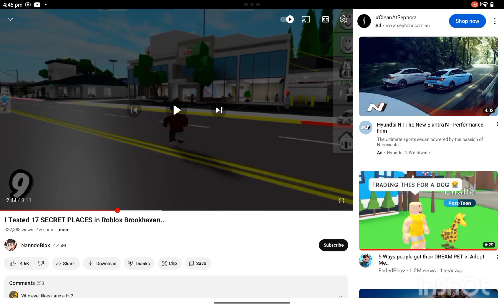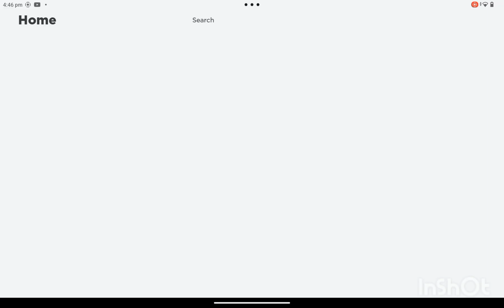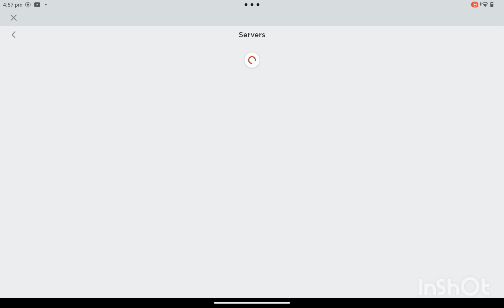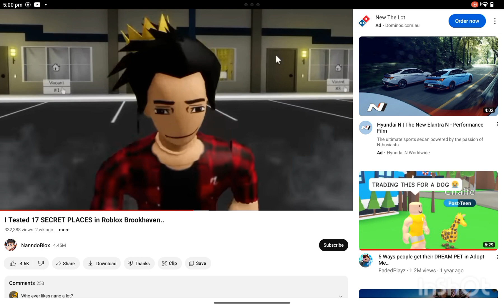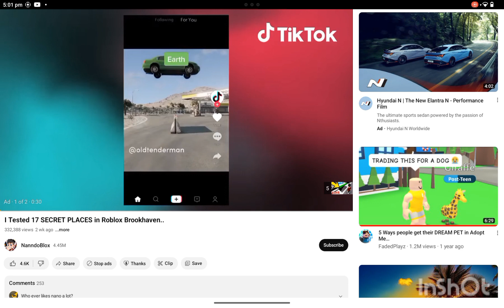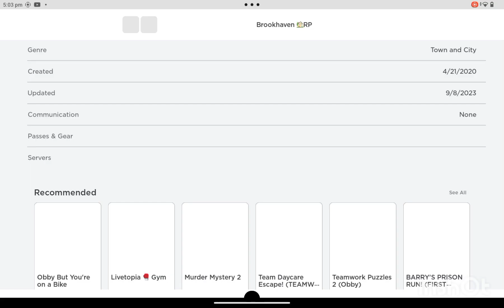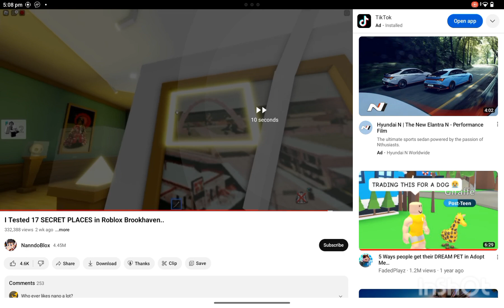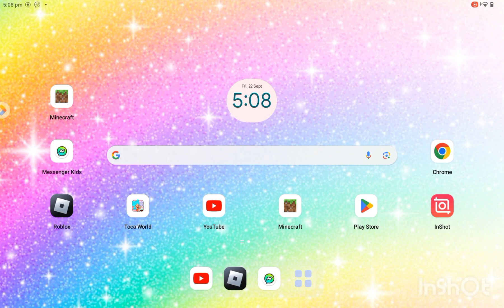Testing secrets in Brookhaven *SHOCKING* 😱